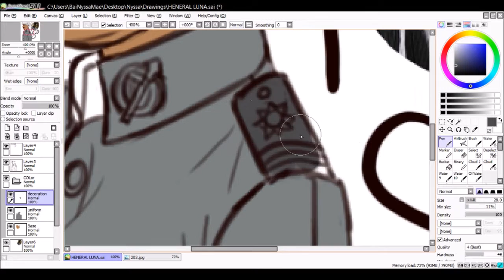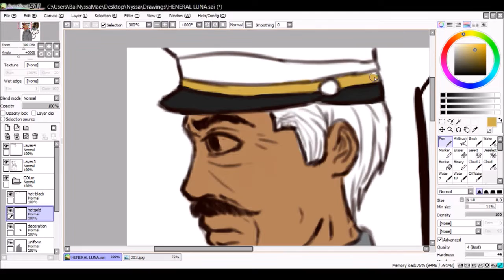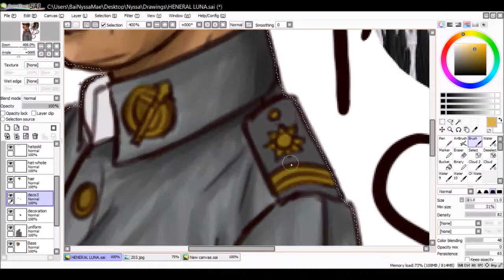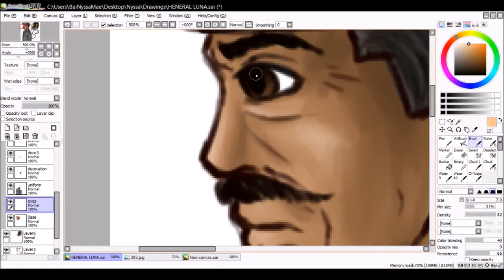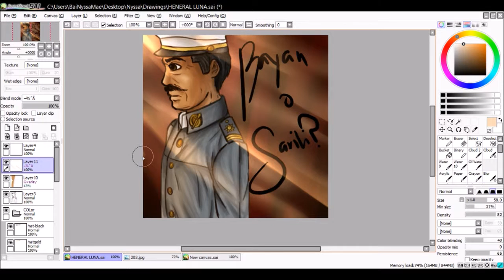Heneral Luna Speedpaint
Definitely the best movie I have seen all year!

Something went wrong with the recording and I only managed to save the last part when I was coloring it in :')